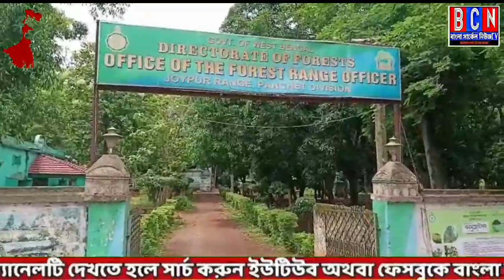বিরল প্রজাতির মেছো বেড়াল নাকি গন্ধগোকুল|হুলুুষ তুলুস কোতুলপুর পূরদীঘী এলাকা|উদ্ধারে জয়পুর বনদপ্তর।